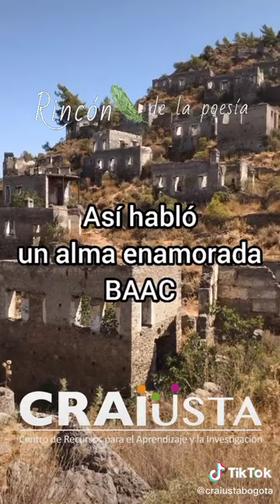Rincón de la poesía - Así habló un alma enamorada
En el Rincón de la poesía escucharemos Así habló un alma enamorada de BAAC.